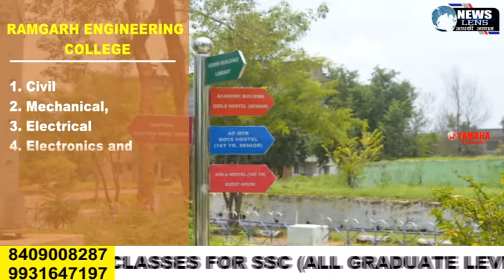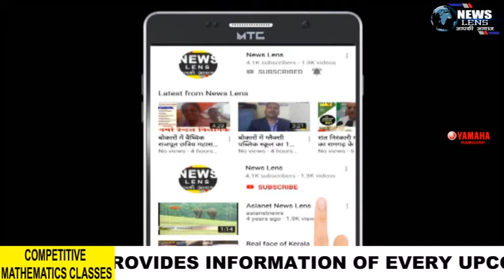झामुमो ने सरना धर्म कोड विधेयक पारित होने व उपचुनाव में जीत मिलने के उपलक्ष में निकाला रैली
NEWS LENS

  रामगढ़ : आज का ऐतिहासिक दिन नहीं भूलेंगे झारखंड, झामुमो जिला कार्यालय से सुभाष चौक तक झामुमो के रामगढ़ जिला अध्यक्ष बिनोद किस्कु के नेतृत्व में एक विशाल रैली निकाला गया। इस रैली का मुख्य उद्देश्य झारखंड विधानसभा से सरना धर्म कोड विधेयक के पारित होने के उपलक्ष में है वही उप चुनाव में विजय हुए 2 सीट दुमका एवं बेरमो का भी विजय जुलूस बाजे-गाजे एवं पटाखे फोड़ के निकाला गया जश्न मनाया गया ।